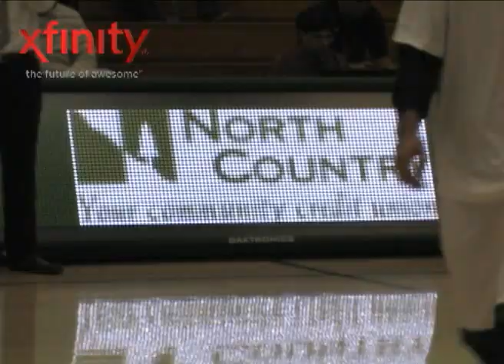Catamount Weekly Presented by XFINITY (11/9/12)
Catamount Weekly Presented by XFINITY is CatamounTV's weekly show about the University of Vermont Athletic Department. Each week we'll bring you the people and plays that are making headlines in Catamount Country.